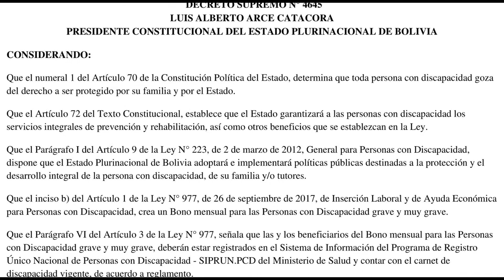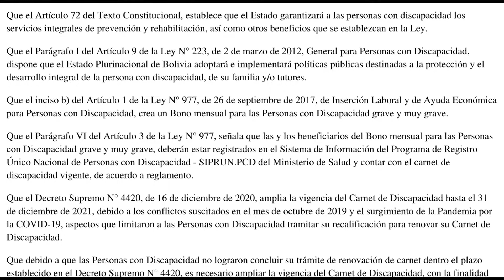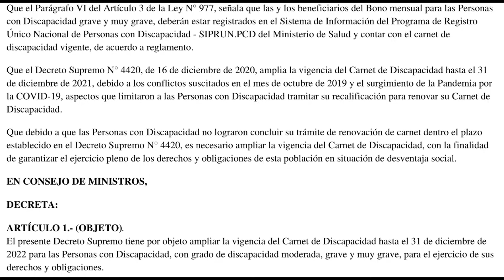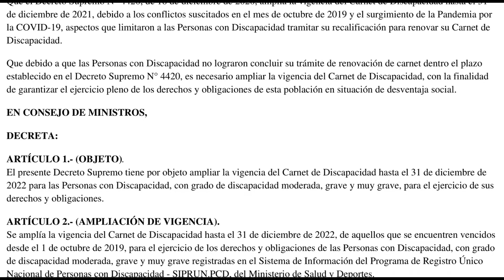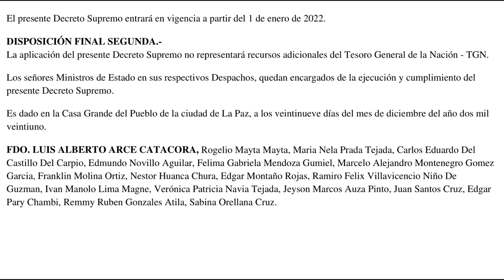DECRETO SUPREMO N° 4645 - Ampliar la vigencia del Carnet de Discapacidad hasta el 31 de 12 de 2022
El presente Decreto Supremo tiene por objeto ampliar la vigencia del Carnet de Discapacidad hasta el 31 de diciembre de 2022 para las Personas con Discapacidad, con grado de discapacidad moderada, grave y muy grave, para el ejercicio de sus derechos y obligaciones.

ARTÍCULO 2.- (AMPLIACIÓN DE VIGENCIA).
Se amplía la vigencia del Carnet de Discapacidad hasta el 31 de diciembre de 2022, de aquellos que se encuentren vencidos desde el 1 de octubre de 2019, para el ejercicio de los derechos y obligaciones de las Personas con Discapacidad, con grado de discapacidad moderada, grave y muy grave registradas en el Sistema de Información del Programa de Registro Único Nacional de Personas con Discapacidad - SIPRUN.PCD, del Ministerio de Salud y Deportes.